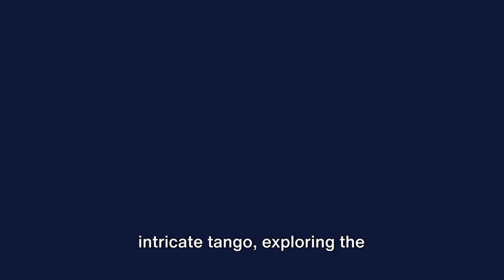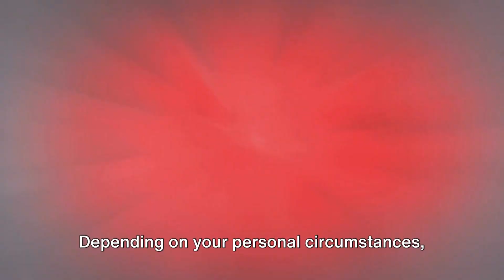Endometriomas Shock: Remove Before IVF?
**Hey warriors! Dr. Senai here, live from Istanbul! **

Endometriomas vs. IVF: Should you ditch the cysts before the dance?

It's complicated, not one-size-fits-all. Research whispers "bad party guests," but surgery might shrink your egg bank.

Your call! Your tango, your rules. Age, "endo level," and IVF goals matter. Talk to your fertility team, find your perfect step!

Science still figuring it out, so open communication with your doc is key! ❓️

**Knowledge is your power weapon! Equip yourself, make informed choices, and dance your way to motherhood! **